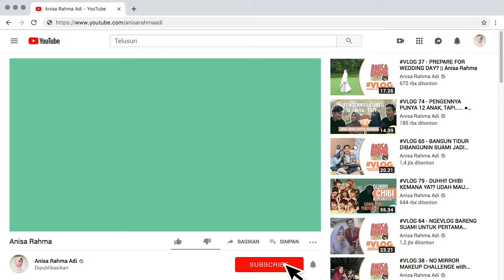VLOG 108 - AKHIRNYA KETEMU LAGI SAMA CHIBI!! KANGEN BANGETTTTTTT!!! || Anisa Rahma